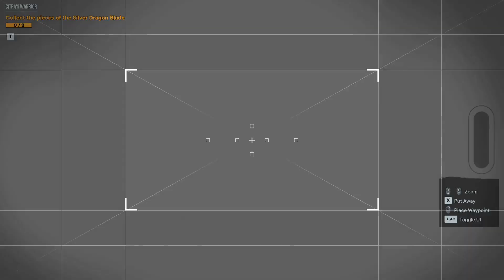Secret door to Volcanic Safe House | Far Cry 6 Volcanic Safe House | Far Cry 6 Escape Vaas Mind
This is Vaas Insanity DLC present in far cry 6. In above video you can find Secret Volcanic Safe House location in vaas insanity DLC game. You have to liberate safe house by killing villain jason brody form.

​@gaming4life441   FarCry®6: Escape the mind of Superhit Far Cry 3 Vaas

Far Cry 3 Vaas: Insanity
Enter the mind of Vaas which was villain in superhit far cry 4. Fight his inner demon, discover his repressed memories and face off against greatest adventures with new rewards.

Let me know in comments section if you want particular game or missions I will upload those videos as well ❣️🖐️
This game has been played on NVIDIA RTX 3050